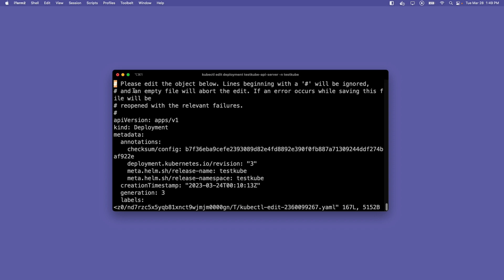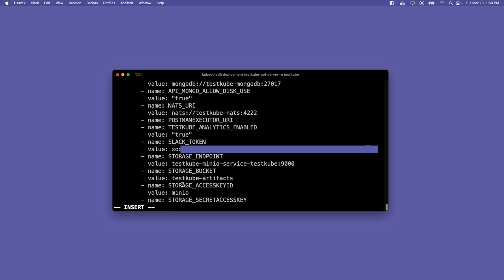How to get Slack notifications for your Kubernetes tests with Testkube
Monitoring the state and results of our tests can become a real headache as we scale and deploy our applications into Kubernetes.

At Testkube, we know the importance of asynchronous monitoring and testing, which is why we support Slack notifications as one way to keep track of the state of your applications.

Learn how to configure our Testkube Slack bot for your apps in Kubernetes in under 2 minutes!
Testkube is Kubernetes-native testing framework for testers and developers. It acts as an executor so you can orchestrate, run, and display tests and test results for your code in a Kubernetes environment. Whether you're new to the K8s ecosystem or a seasoned pro, Testkube lets you focus on testing without having to complicate yourself, your processes, or your pipelines.

💜 Get Testkube now!
💜 We're always looking for feedback!